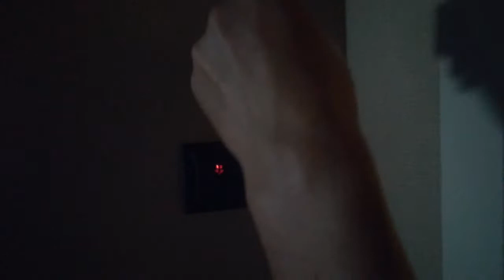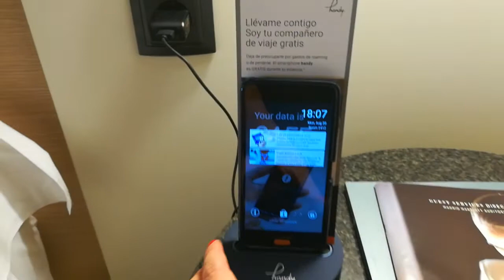Какой наш номер в отеле Marriott Madrid Auditorium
Присоединяйтесь к нам и будем вместе строить стабильный и надежный бизнес